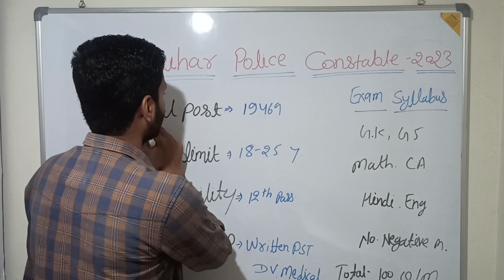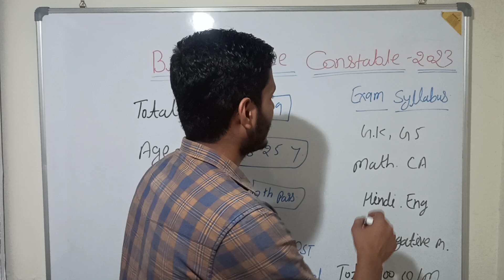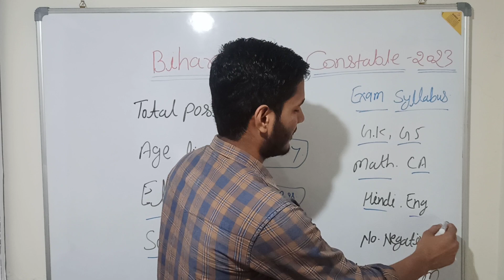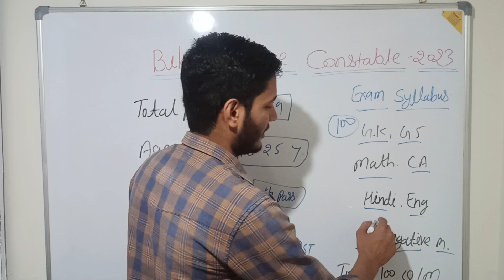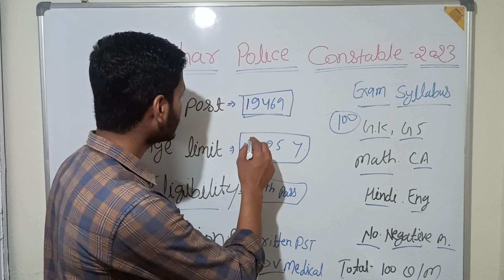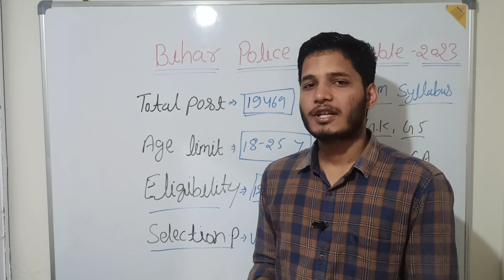Bihar Police Recuritment 2023 | बिहार पुलिस भर्ती अपडेट | Syllabus, Exam pattern, details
Bihar Police constable requirement
 Bihar Police Constable  Bharti
 Bihar Police constable vacancy 2023
 Bihar police Sub Inspector bharti update